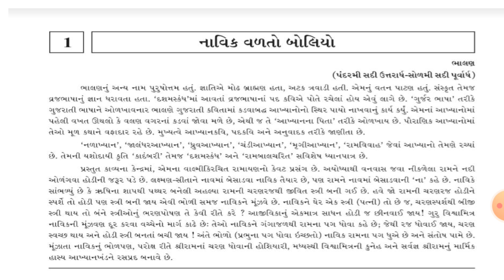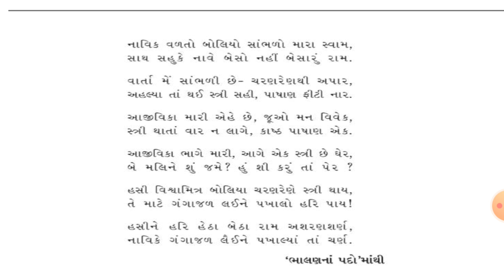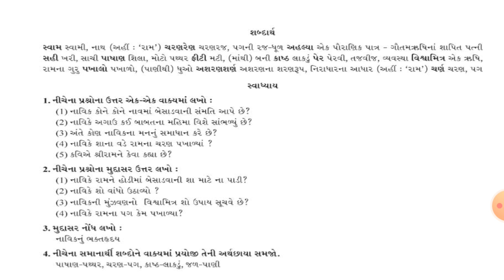Std-11th com gujarati ch-1